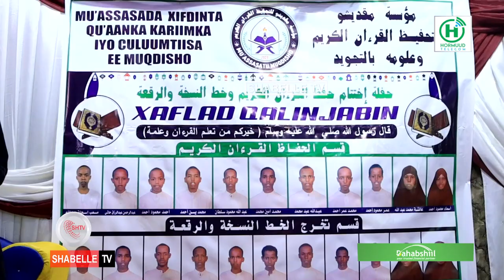Munasabad shahadoyin lagu guddoon siinayay Arday dhameysay xifdinta quraanka oo lagu qabtay Muqdisho